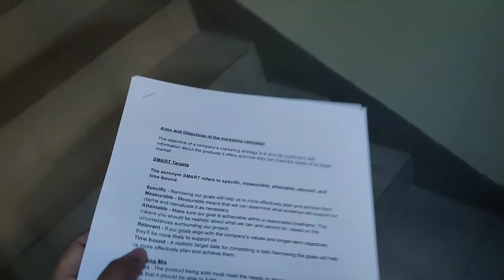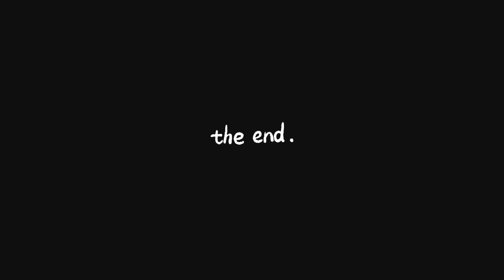Star a nasta korte jeye sir er shathe dekha 😲